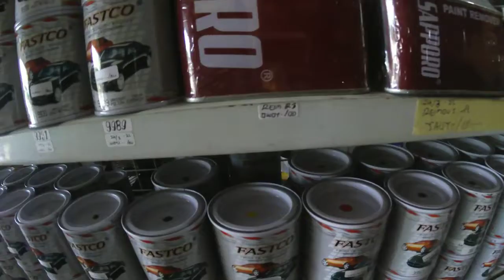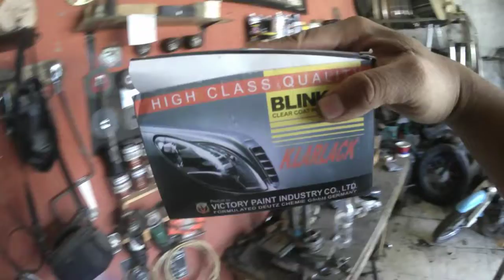NGECAT ULANG BLOK MESIN C70 || REPAINT || KASIH WARNA SILVER BIAR KAYA BARU LAGI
follow kami di Instagram @bework.kustom